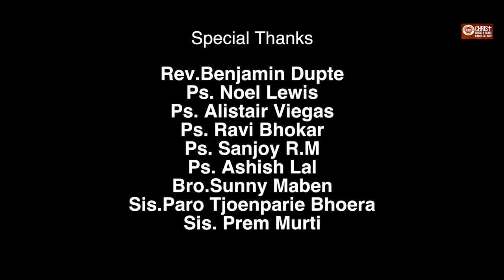Meri Daud Episode 6 | Based On Bible Stories | Christian Web Series 2023 | Hindi Web Series 2023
Christian web series
Christian drama series
Faith-based web series
Inspirational series
Christian storytelling
Biblical stories
Christian entertainment
Gospel-centered series
Christian life and values
Faith-based content
Christian media
Christian video series
Christian vlogs
Christian TV show
Christian ministry series
Christian inspiration
Christian testimonies
Christian messages
Christian short films
Christian storytelling